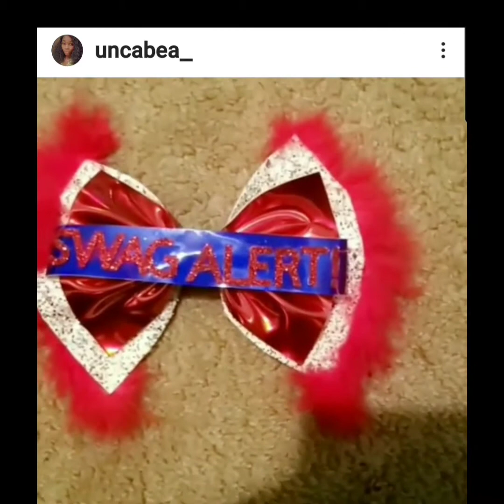DIY Hair Bow Tutorial W/Glitter Canvas Fabric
Today my sister and I show you how to make quick, beautiful bows out of canvas fabric!

Comment and let me know what you think about the video and what you would like to see in the future! Your feedback is appreciated!

Also, if you make your own bows, please post your video or pic and tag me on IG @WineDownCreations

If you are looking to purchase bows please DM my sister on IG  @uncabea_   OR  @beautiful_creations_ofbea

🎵 MUSIC 🎶
Da Doc- Make It Happen
Cycko G- Intro
Spotem Gottem- Beat Box
Jeopardy Timer Sound

MATERIALS
Glitter Canvas Fabric (Amazon)
Glue Gun/Sticks
Rubber Bands
Thread

You can add beads, diamonds, words etc.